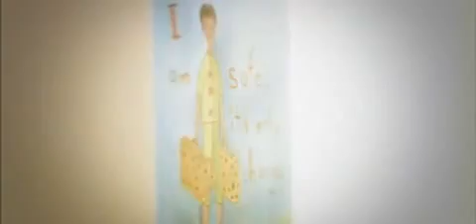Turning Breakdowns Into Breakthroughs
WANT TO END HUNGER BY 2030? GET INVOLVED IN OUR OPEN-SOURCE, FARM-TO-FORK COMMUNITY TODAY

Healing starts with your inner shift.  From fear to love.  Bring light to the blind spots of your consciousness and be empowered NOW.  "The healing attitude is to think of any external challenge as simply a reflection of your internal resistance to CHANGE".